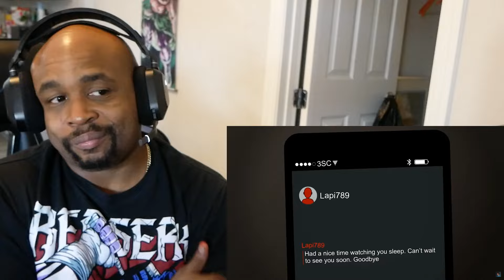Reacting To True Story Scary Animations + MY OWN TRUE HORROR STORIES